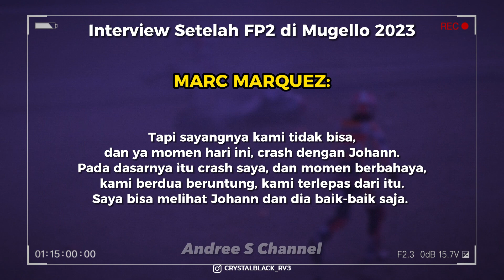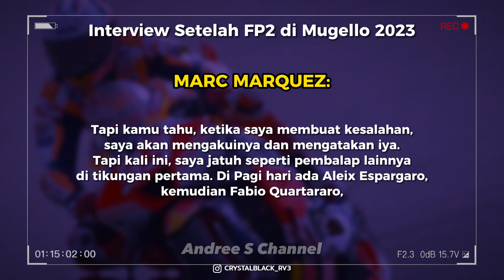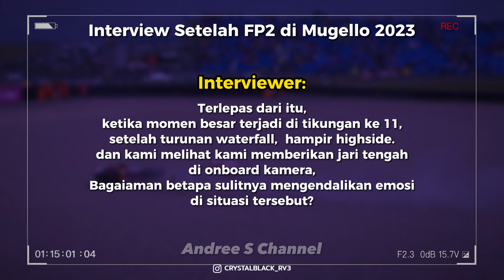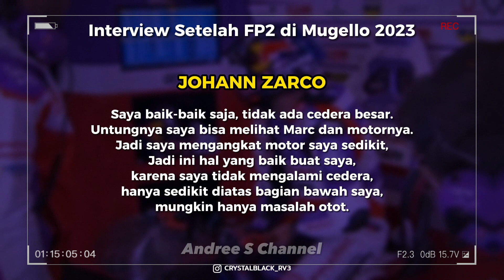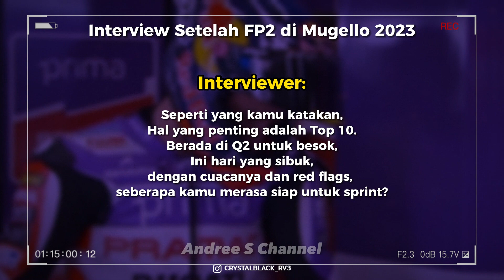INTERVIEW MARC MARQUEZ 🔥 JOHANN ZARCO SETELAH FP2 MOTOGP JERMAN 2023 PENJELASAN JARI TENGAH MM 93 🔥